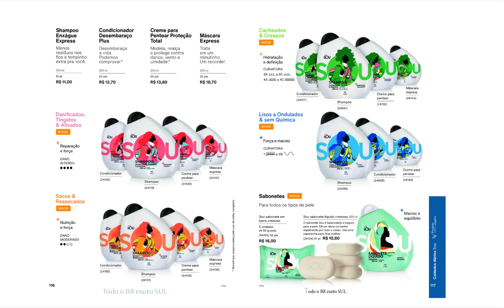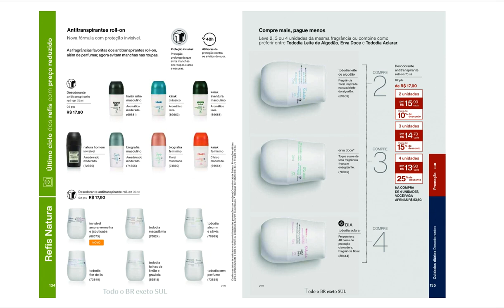VEJA REVISTA NATURA CICLO 05/2020 - MEGA RELANÇAMENTO ESSENCIAL MASCULINO NATURA